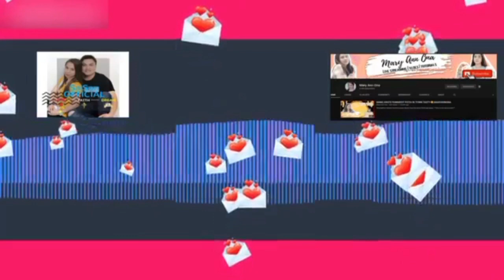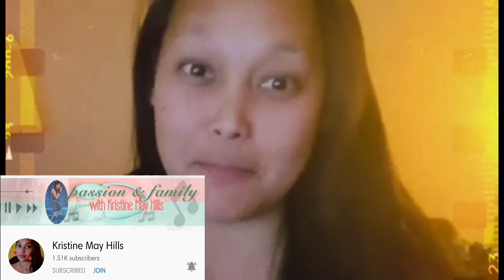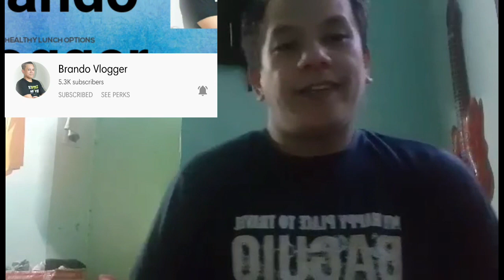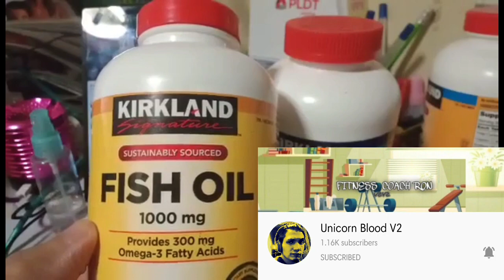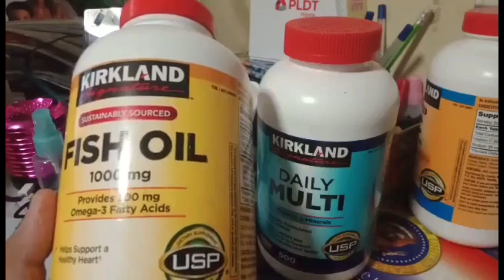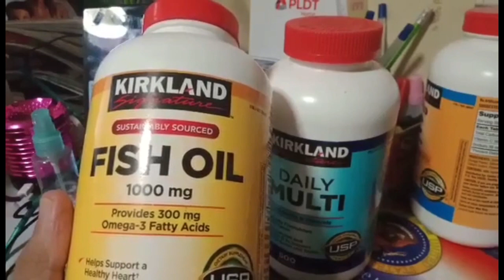HAPPY AND BLESSED ONE YEAR IN YOUTUBE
Salamat guys...

LALOVES - PLATINUM
HOUSE OF TARAH

LEARN&GO TUTORIAL
FLENTOY CRAFTS

LALOVES - SILVER MEMBERS

AMIE'S ADVENTURE VLOG
ROSE LHYNE
SARAH DE
DAN WIL

FB Page : One N All Kami TV

Come and join  us live Mon to Sat 3:35 PM Philippines Standard Time

Grow your Youtube Channel2020
Be part of growing family LALOVES Ona

See you all guys...

Love
Mary Ann Ona